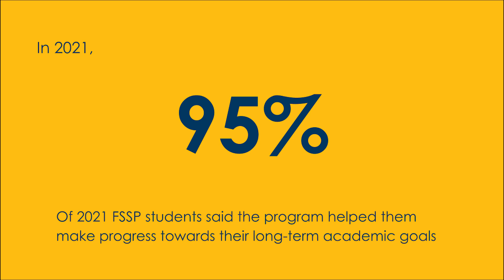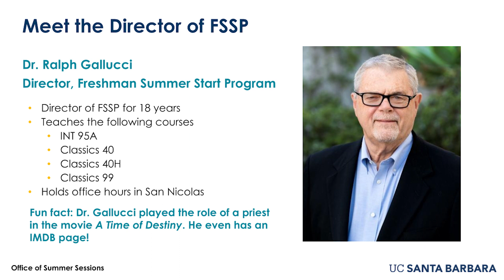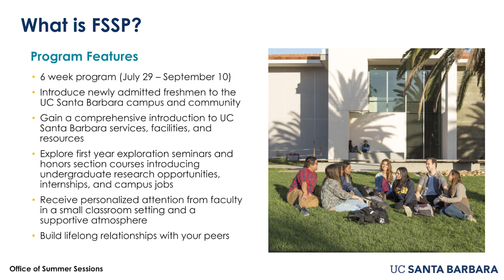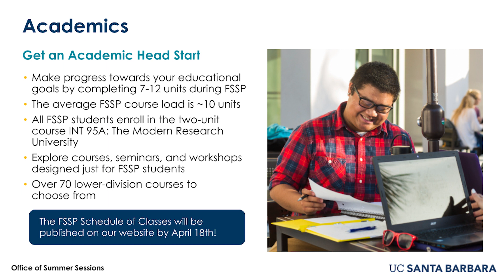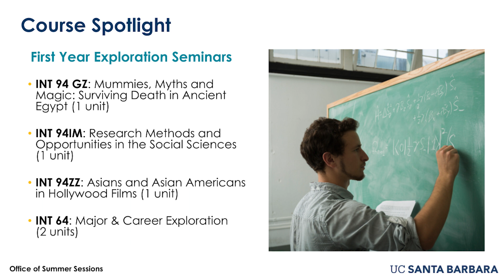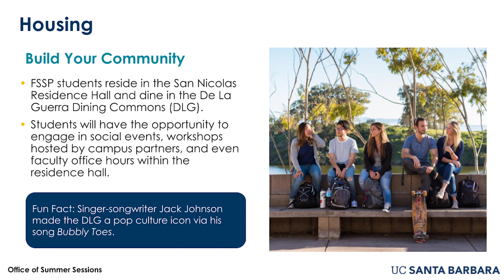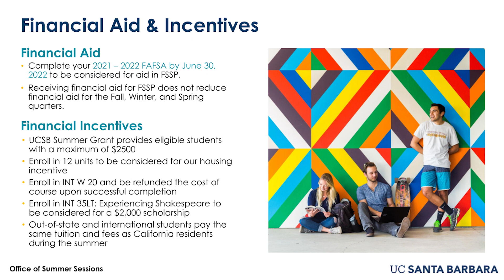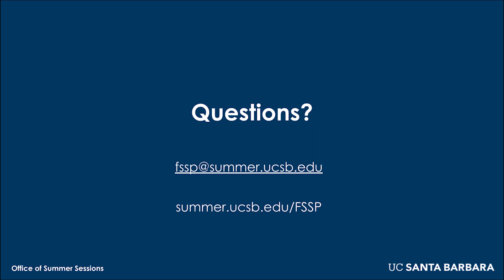UCSB Freshman Summer Start Program (FSSP) Informational Webinar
Hear from professionals and former students about UC Santa Barbara's Freshman Summer Start Program (FSSP). FSSP is an innovative six-week experience designed to immerse newly admitted freshmen in a vibrant and supportive learning community.

Upon admission to the program, students select from more than 70 courses to build an academic schedule that aligns with their educational goals and interests.

Beyond academics, FSSP provides students with many opportunities to connect socially, from exploring the hidden gems of Santa Barbara to participating in tutorials, game nights, or watch parties.

Program Dates: July 29 - September 10, 2022 (Session B)

Apply now!